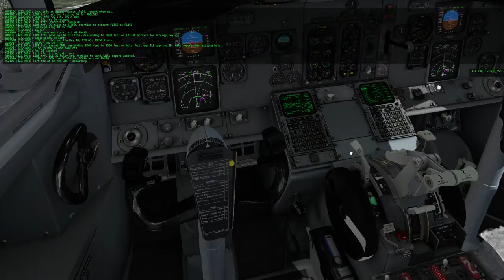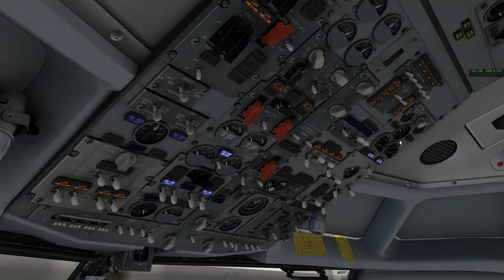X-Plane 10 | IXEG B733 | EDDM - LIRF and Back | Part 2/4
Welcome aboard Lufthansa Flight 185. Today we'll be departing from Munich and land in Rome with the Boeing 737-300 By IXEG. I hope you enjoy and feedback is always welcome.

Flight Plan: TURBU Y107 TOBSO UY107 BAKOR UN503 VIC UL12 LUMAV  UM726 GAVRA UY345 RITEB

Estimated Flight Time: 1 Hour 11 Minutes

Computer Specs:
Intel(R) i7-2600K OC @4.5GHz
16GB 1600MHz RAM
128GB SSD - Windows 10 64-bit
1TB HDD - Games and Major Applications
850W PSU

Add-Ons used:
(General Used)
Plugins:
Dataref Editor
Headshake

Flight Planning:
Proffesional Flight Planner X
TopCat

(Aircraft)
IXEG B733